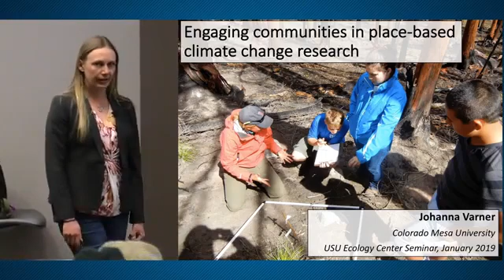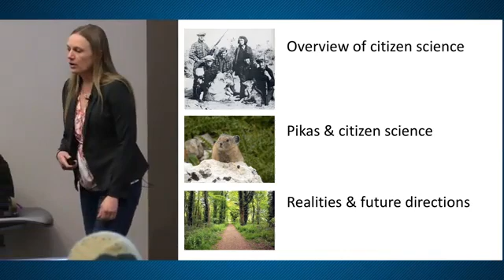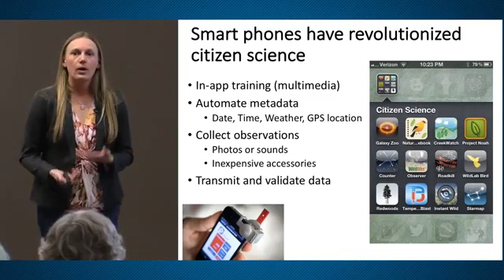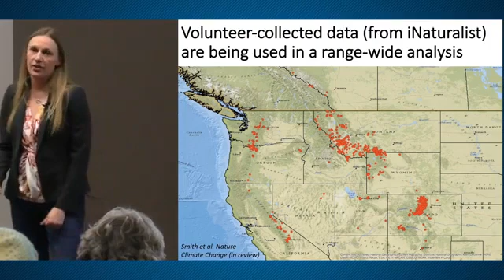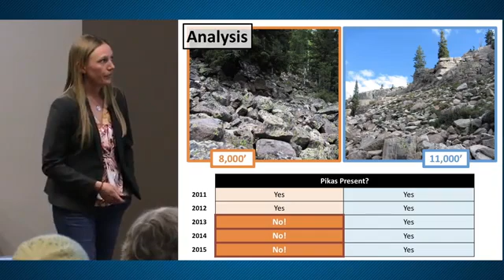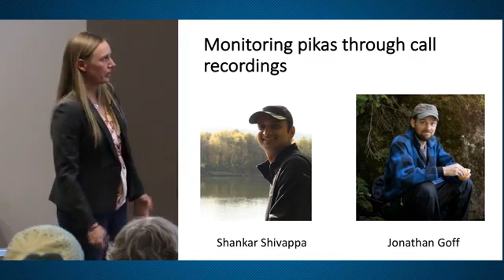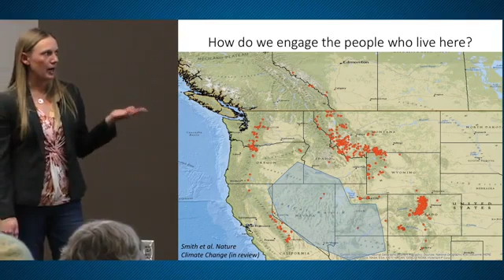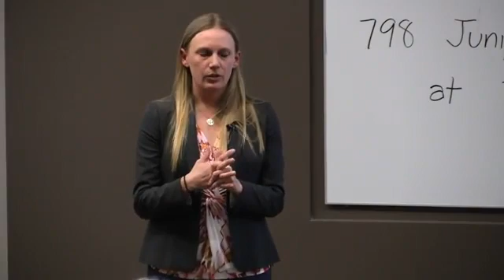ECSS: Dr. Johanna Varner - "Engaging Citizens in Place-Based Climate Change Research"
Dr. Johanna Varner from Colorado Mesa University, recorded 2019 at Utah State University.